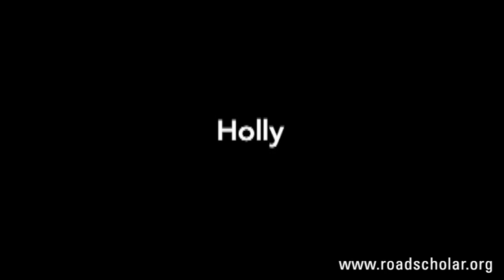Road Scholar New York City: Grandparent Adventures by Land and Sea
Discover the excitement of America's greatest, most energetic city together with a grandchild. Enjoy expert-led field trips by land and sea to the Statue of Liberty, Ellis Island, the United Nations, Rockefeller Center, Chinatown and Little Italy and even walk across Brooklyn Bridge. Learn why New York City is one of the greatest places on earth and take home wonderful memories of your time together.

For more information on this program or to enroll, visit our web